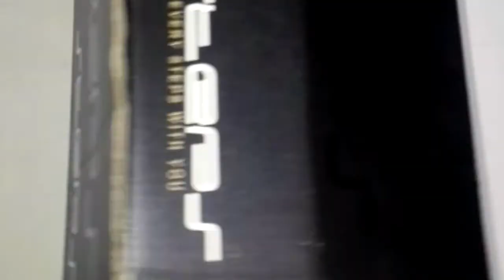Kids Room Decoration ideas |5 Easy & Simple Decoration ideas | 5 minute Craft|Fellass World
Hai friends,
           Welcome to Fellass World, Today iam showing 5 Easy & Simple  Kids Room Decoration